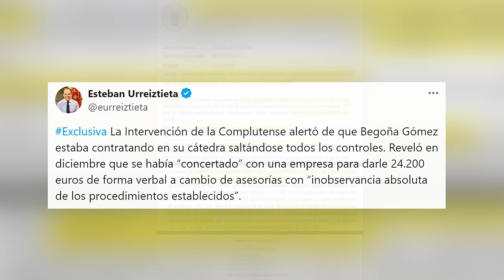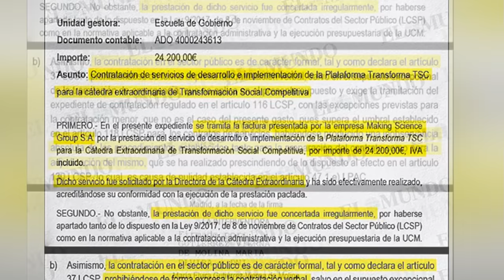🔴JAQUE MATE A BEGOÑA GÓMEZ🔴 SALE A LA LUZ LA PRUEBA DEFINITIVA QUE PUEDE LLEVARLA A PRISIÓN🔴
En este video, descubre la prueba definitiva contra Begoña Gómez y los contratos fraudulentos. La Complutense la acusa de prácticas ilegales. ¡No te lo pierdas en Distrito TV! 🔴distritotv